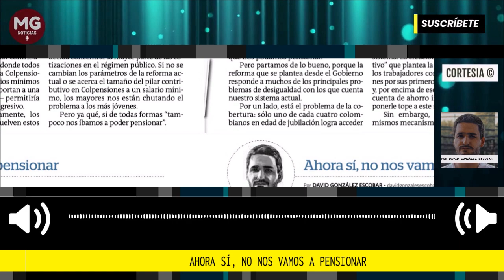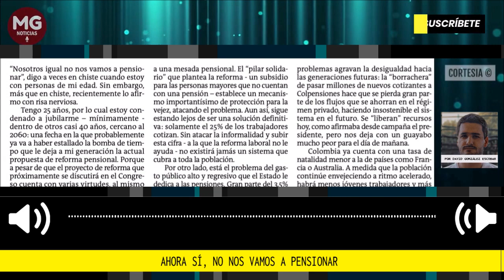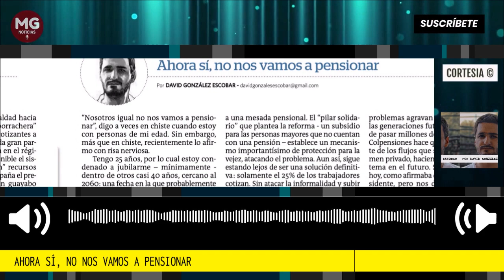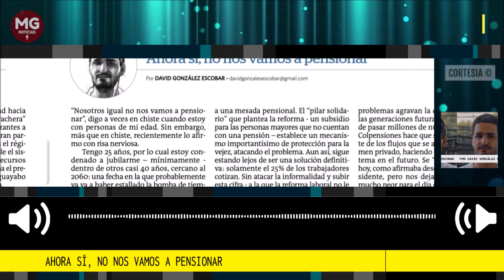AHORA SÍ, NO NOS VAMOS A PENSIONAR 🚨 Por David González Escobar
“Nosotros igual no nos vamos a pensionar”, digo a veces en chiste cuando estoy con personas de mi edad. Sin embargo, más que en chiste, recientemente lo afirmo con risa nerviosa.
Por David González Escobar